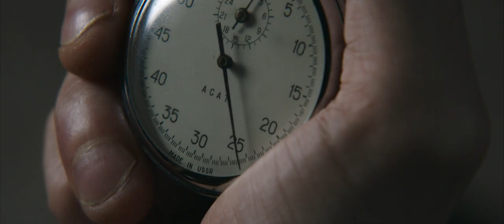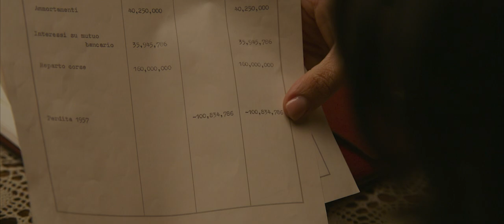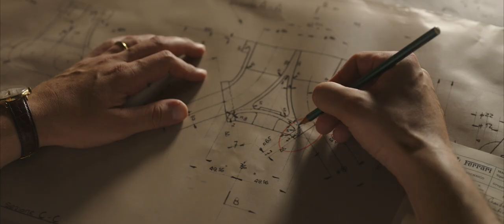Ferrari (2023) Trailer 1 1080p DTS-HD 5.1Dolby digital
Movie Info

Ferrari is set during the summer of 1957. Behind the spectacle and danger of 1950's Formula 1, ex-racer, Enzo Ferrari, is in crisis. Bankruptcy stalks the company he and his wife, Laura, built from nothing ten years earlier. Their tempestuous marriage struggles with the mourning for their one son. Ferrari struggles with the acknowledgement of another. His drivers' lust to win pushes them out to the edge. He wagers all in a roll of the dice on one race, the treacherous 1,000-mile race across Italy, the iconic Mille Miglia.

    Rating: R (Some Violent Content|Graphic Images|Sexual Content|Language)

    Genre: Drama

    Original Language: English

    Producer: Michael Mann, P.J. van Sandwijk, Marie Savare, John Lesher, Thomas Hayslip, John Friedberg, Laura Rister, Andrea Iervolino, Monika Bacardi, Gareth West, Lars Sylvest, Thorsten Schumacher

    Writer: Troy Kennedy Martin

    Release Date (Theaters): Dec 25, 2023  wide

    Runtime: 2h 10m

    Distributor: NEON

    Production Co: Forward Pass, Moto Productions, Iervolino & Lady Bacardi Entertainment

    Sound Mix: Dolby Atmos, Dolby Digital

    Aspect Ratio: Digital 2.39:1